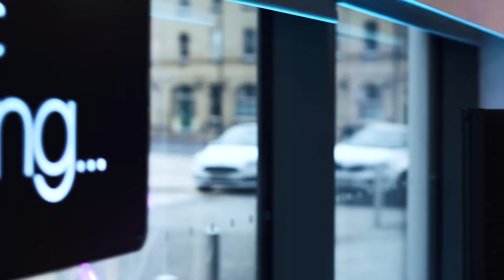Reardon Love - Live at BBC Radio Humberside, June 2022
Track Listing:

1. Purple Hearts
2. Enfant Terrible
3. Helm of the Percalito

All songs written by Reardon Love.